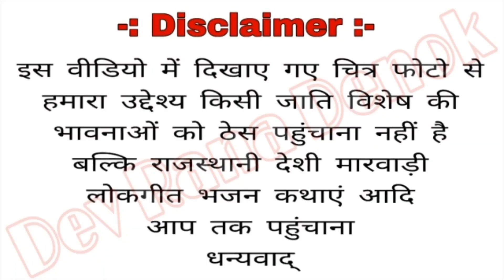मारवाड़ी सांग 2020 || फूल नही बन्ना का दिल है ||By हाफे खान खेलाणा phool nhi bana ka dil he hafe khan